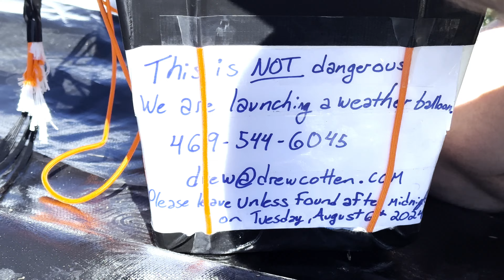Failure is ALWAYS an Option (We sent a Balloon 25 miles up to the Stratosphere)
2 go pros failed. 1 survived - sometimes that's all you need. All my love to Michael Giacchino